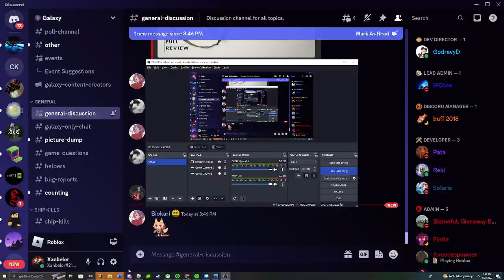Roblox Galaxy Tutorial Speedrun (78.3 Seconds)